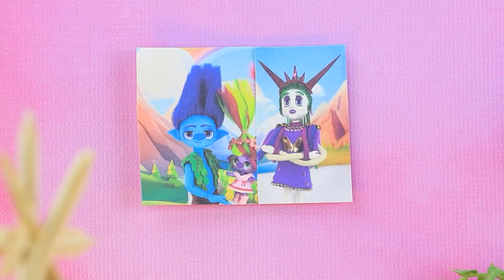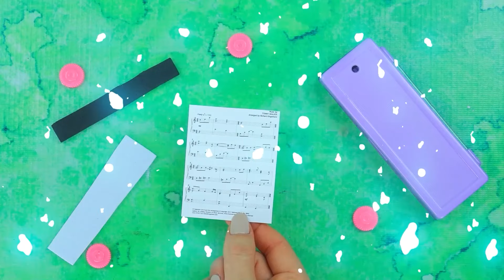Trolls – Tutti Insieme: Cosa è Successo a Poppy? 32 Lavoretti Fai-da-te per le LOL OMG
Restyling Totale: la LOL Povera Cresce e Diventa Ricca | Attiva TUTTE le notifiche

Veneer e Velvet hanno rapito Poppy! Cosa hanno in mente i cattivi? Riusciranno i troll a salvare Poppy? Branch si riunirà alla sua amata? Scoprilo nel nuovo video di LaLiLu!

Strumenti e materiali:
• Bastoncini di colla a caldo
• Taglierino
• Set di colori acrilici
• Pennelli
• Forbici
• Righello
• Tappetino da taglio
• Pinzette
• Matita
• Argilla leggera
• Strumenti per modellare l'argilla
• Penna
• Occhi finti
• Spugna
• Pastelli
• Fogli di gommapiuma
• Strass
• Filo di ferro
• Brillantini
• Erba sintetica
• Foglie e fiori decorativi
• Colla trasparente
• Barattolo di plastica
• Schiumarola
• Bastoncini per cuticole
• Punta della penna
• Cristalli decorativi
• Tappi di plastica
• Bracciali
• Cannuccia
• Stelle di plastica
• Stelle decorative
• Rete
• Parti in plastica
• Autobus giocattolo
• Ruote
• Cotton fioc
• Etichette stampate
• Gitter
• Bottiglia di plastica
• Mezze perle